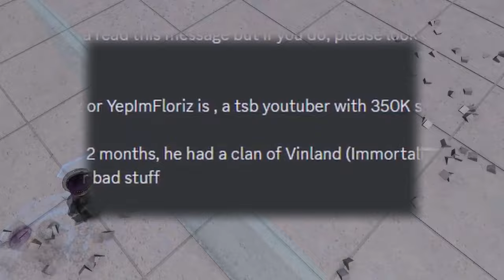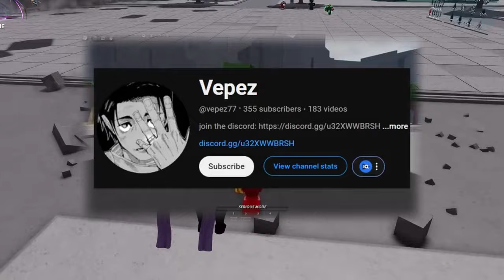THIS TSB YOUTUBER IS A P3DOPHILE ?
today im reacting to the video of @Cameroni5005 and all i can say is that giving fake allegations on the thumbnail and the title is made to think there is huge allegations like "floriz hide us the fact that he a p3do"  while its NOTHING IS a real disappointement

Game : tsb